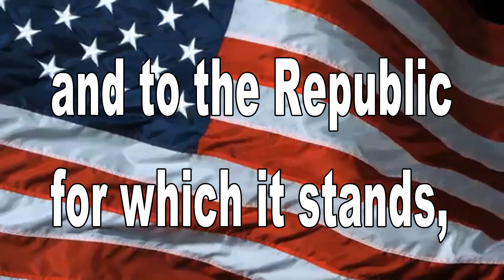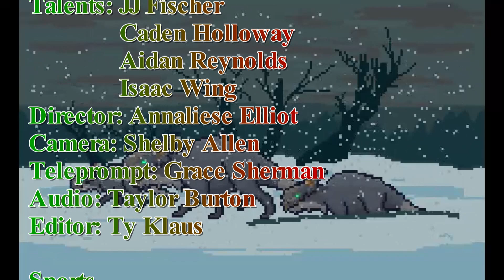January 6th, 2022 BHS News